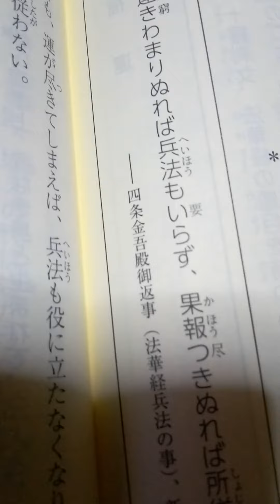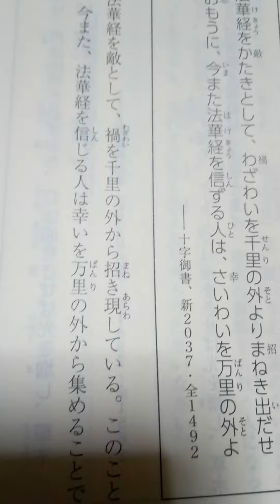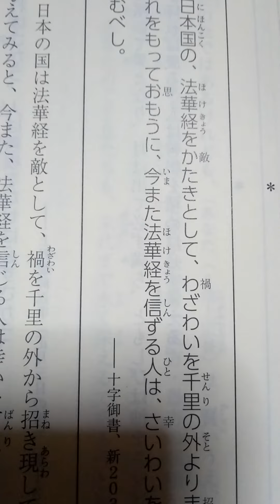１日２つ御書 日蓮大聖人御書要文選集より ４月２５日 十字御書ほか